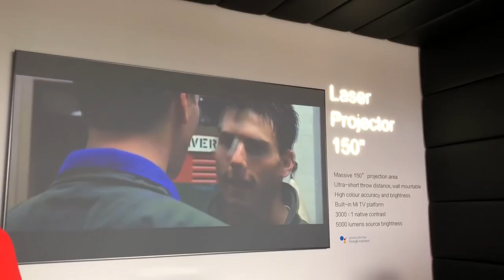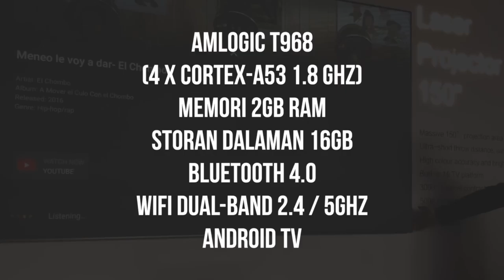MWC 2018 : Mi Laser Projector 150”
Mi Laser Projector merupakan projektor terbaru daripada Xiaomi dengan kebolehan pancaran sebesar 150-inci.

Menariknya, projektor ini tidak memerlukan ruang yang besar untuk dipancarkan, yang mana hanya perlu diletakkan berhampiran dinding, dan kemudiannya ia akan memancarkan imej ke atas.

Untuk jualannya, ia telah ditawarkan pada harga sekitar $1959 US dollar atau sekitar RM7680.

Segalanya anda perlu tahu tentang Mi Laser Projector 150” di Malaysia - Harga, prestasi, benchmark, gaming, review, spec, commercial, release

Pengulas & Suntingan Video:
• Arib Ismail: